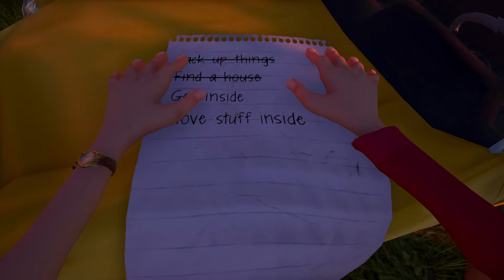Hello Neighbor alpha 2 walkthrough